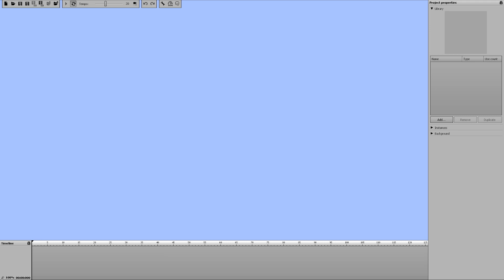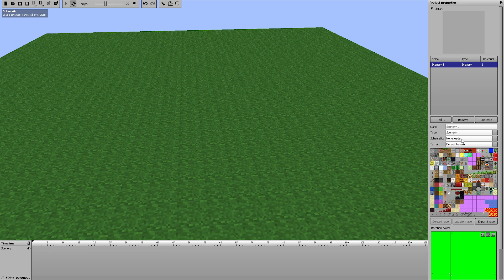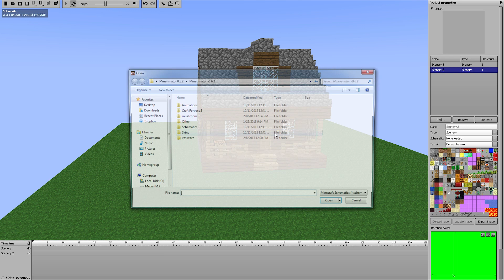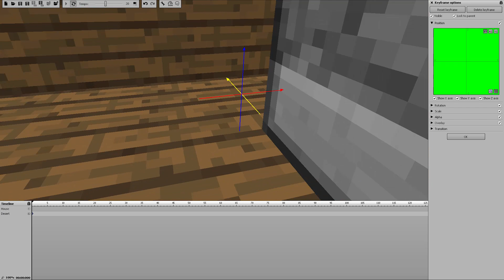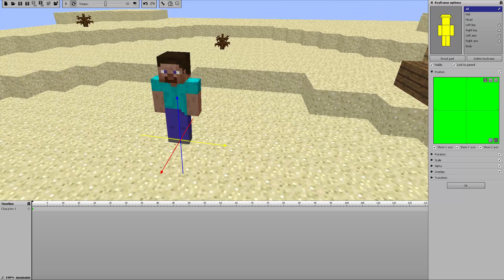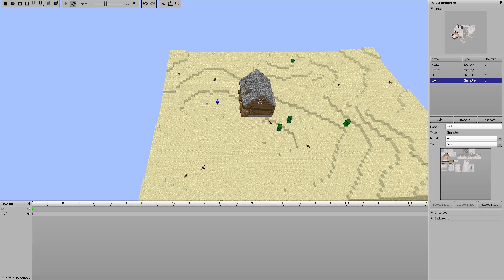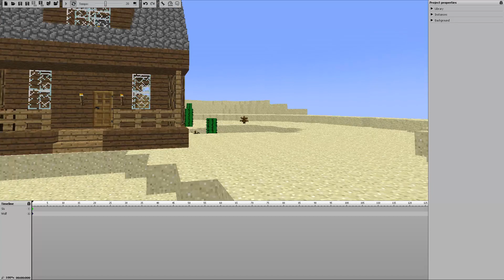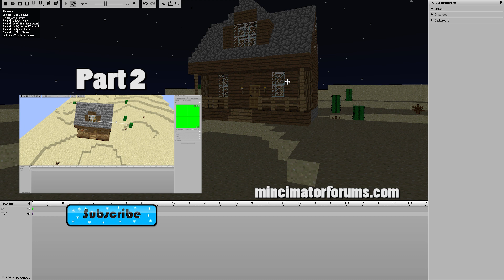Mine-imator - How to Animate - Part 1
In this Mine-imator tutorial we start a quick mini series on How to animated from start to finish using Mine-imator, always wanted to animate your own Minecraft Animation? Whee here you go!
Things covered in this episode:
-Steps of Animating
-Adding Scenery
-Adding Characters
-Hiding items on the timeline
-Renaming Items
-Changing position
-Adding Keyframes